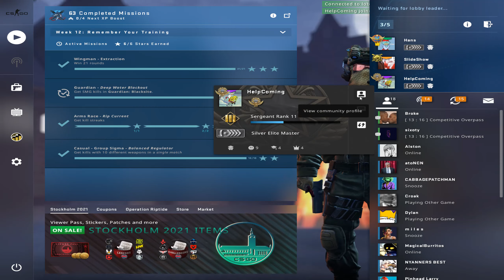Your in the grand champion of baseball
CSGO Stuff